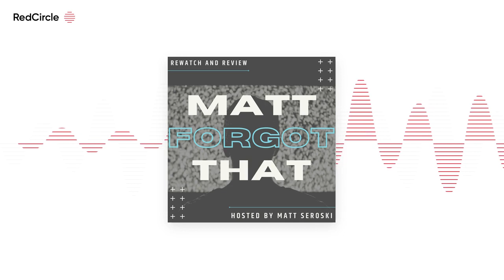Matt Forgot That Podcast: S02E06 - You're Luggage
In this episode of the Matt Forgot That Podcast, host Matt Seroski rewatches and reviews the over-the-top action extravaganza Eraser (1996).